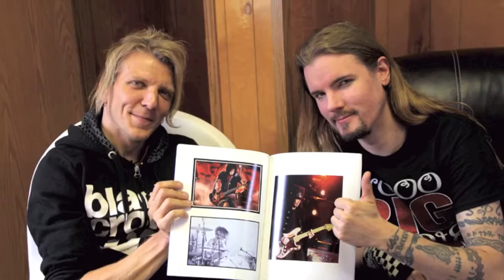apocalyptica interview rocklahoma 2015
apocalyptica interview inside of the bands dressing room
at rocklahoma 2015. talking about touring, nikki sixx, the new documentary and more.